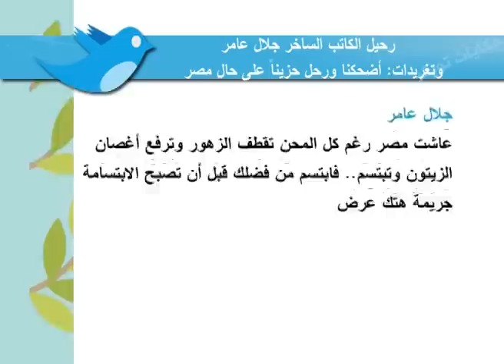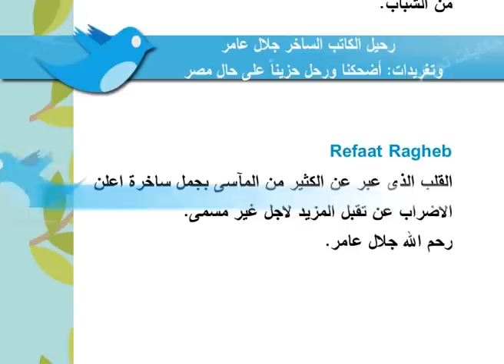الساخر جلال عامر أضحكنا ورحل حزيناً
تغريدات مصرية هي فقرة يومية على الجزيرة مباشر مصر تتناول تغريداتكم بشأن خبر بعينه